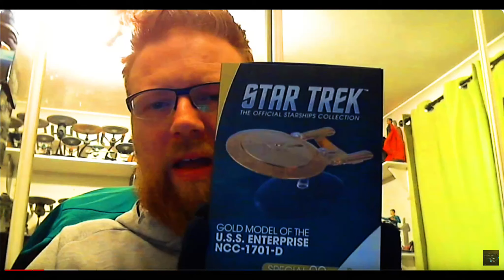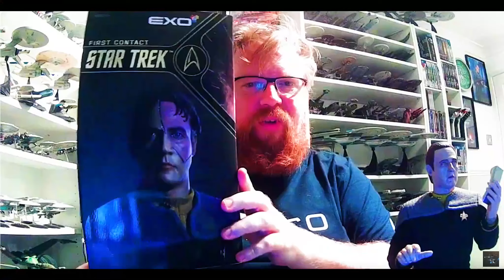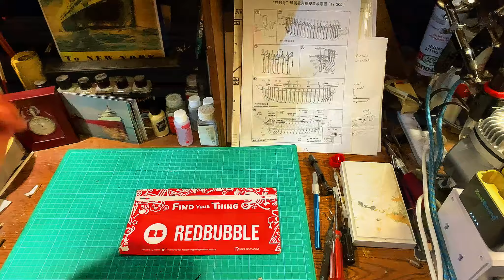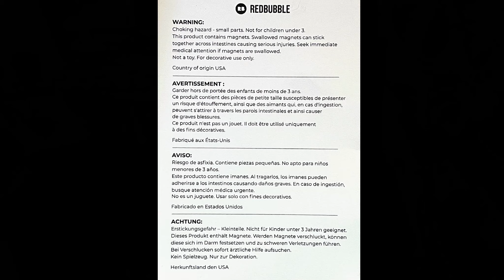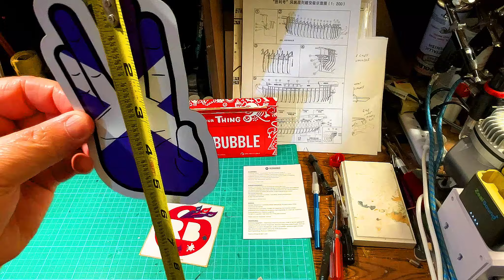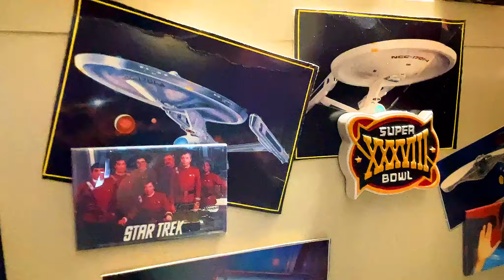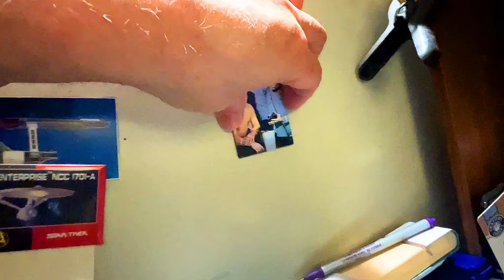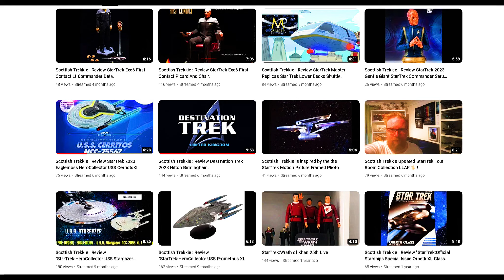Tribute to my Dear Friend Ian aka "The Scottish Trekkie"